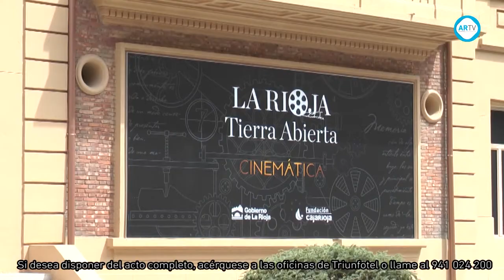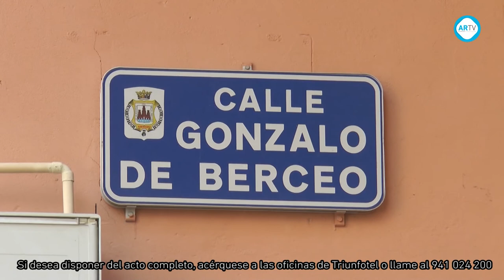Sesión ordinaria de pleno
Virginia Domínguez tomó posesión en la tarde de ayer de su cargo de concejal en el Ayuntamiento de Arnedo. Fue en la sesión ordinaria de pleno que se celebró en el consistorio arnedano y en la que además se debatieron otros puntos enmarcados en el turno de ruegos y preguntas. En este asunto los miembros de la oposición se refirieron al uso del edificio de nuevo cinema una vez concluyan la exposición La Rioja Tierra Abierta, los gastos de la feria taurina del pasado año 2016 o la instalación de contenedores de aceite, entre otros puntos.